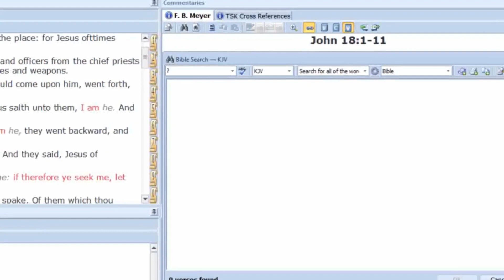Things not found in scripture E1 The Sinners prayer